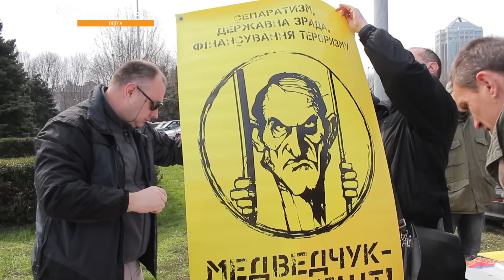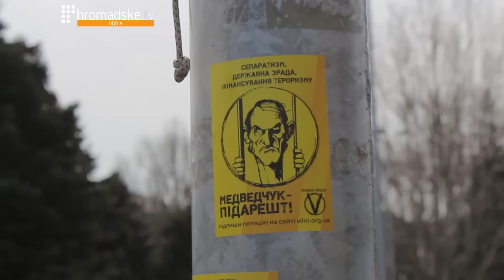В Одесі вимагали заарештувати Медведчука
В Одесі провели одночасно два пікети за арешт Віктора Медведчука та заборону його організації «Українській вибір».

Пікети відбулись біля облдержадміністрації та біля обласної СБУ.

Організатори акції зазначають, що метою проведення було «привернення уваги Президента та силових відомств до підривної антидержавницької діяльності головного агенту впливу РФ в Україні, куратора проектів «Новоросія», «русская весна» та «Федералізація» Віктора Медведчука»

Такі ж акції проводились в 15 містах України: Києві, Тернополі, Запоріжжі, Чернігові, Рівному, Полтаві, Львові, Луцьку, Кам’янець-Подільському, Чернівцях, Дніпрі, Харкові, Маріуполі та Миколаєві.